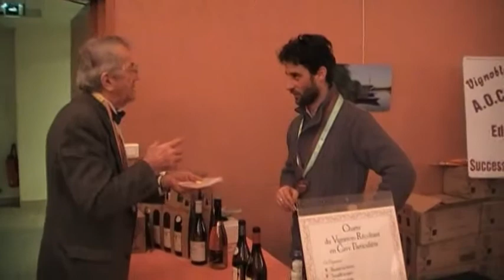chapitre St Vincent Orléans (01)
Cortège, défilé des confréries dans la ville...Réception à l'hotel de ville par Monsieur le Député-Maire, SERGE GROUARD